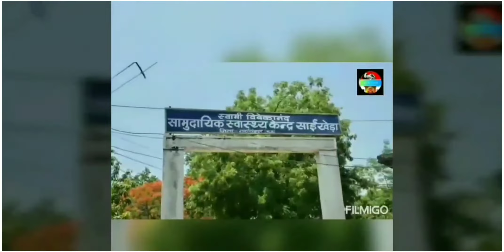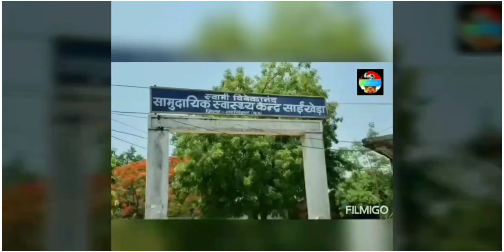कलेक्टर के दिए हुए निर्देशों का सही कर रहे हैं पालन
जिले की आपदा प्रबंधन की बैठक में बताएगा हुए निर्णय को लेकर आज दिनांक 8,8 2020 तक जिले में प्रशासनिक अधिकारियों द्वारा कोरोना वायरस संक्रमण को लेकर नियम मैं कार्य चल रहा है अधिकारियों द्वारा जिले के प्रत्येक नागरिक से अपील की जा रही है प्रशासनिक नियम में रहकर अपना कार्य करें मास्क पहनकर घर से निकले सोशल डिस्टेंसिंग का पालन करें,,